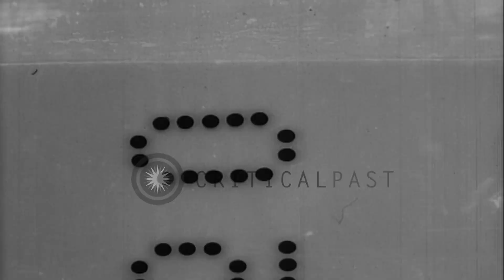White Russian troops parade and demonstrate bayonet use in Siberia HD Stock Footage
White Russian troops parade and demonstrate bayonet use in Siberia

White Russian troops on parade in the cold in Siberia. Large numbers of troops, shouldering rifles with fixed bayonets, parade in formations on a snow covered field. A military band plays. A very large unit flag is seen containing the St. Andrew Cross and some type of Imperial insignia. A small contingent demonstrates bayonet use, as other troops stand back and observe. Location: Siberia Russia. Date:  1918.

57,000+ broadcast-quality historic clips for immediate download.